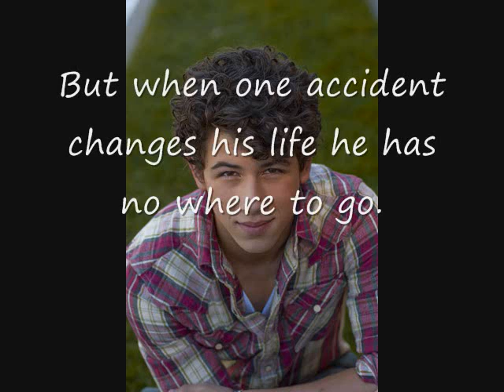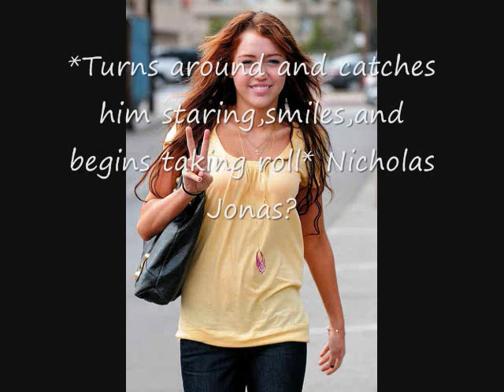Forbiden love READ DESCRIPTION BOX!!!!!!!!!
New Seires this one is coming before the other 2.
This is a teacher student love story called forbiden love.
-Wolfgal12338 and LuvMileyJBNiley She is helping me with these stories so thats how these will end from now on